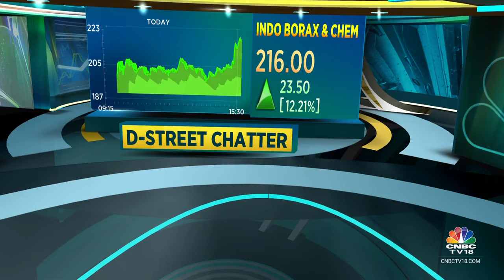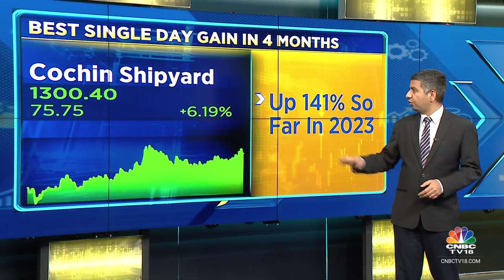The Stocks Buzzing In Trade:Hindustan Copper, Aurobindo Ph, Delhivery, Cochin Shipyard, Linde India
Dive into the market excitement with our Buzzing Stocks List! Discover the latest stock movers, market trends, and potential opportunities. Stay informed and make informed investment decisions with our comprehensive analysis.

n18oc_business